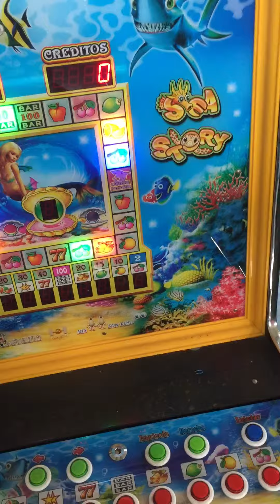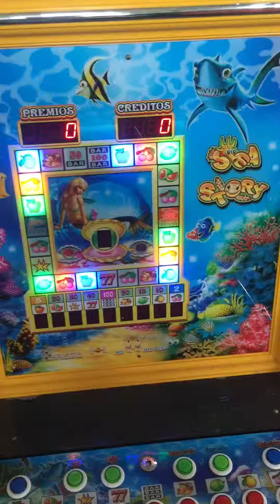big picachu / demo / without credits - stand by